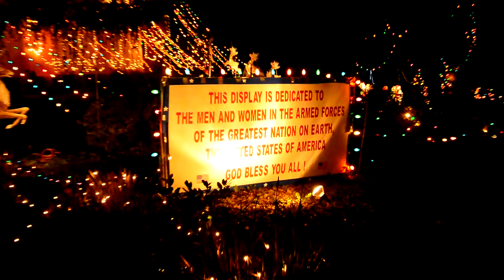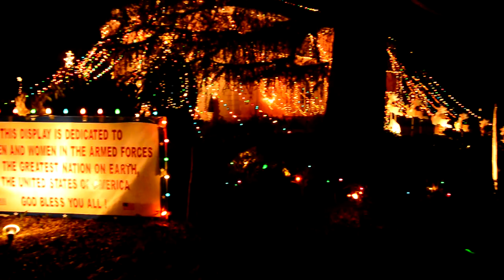Christmas decoration in the USA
I have had a wonderful christmas here in California! I enjoyed all the lights outside so much that I decided to take videos of it. It was so big and impressive, in real life it was even better and even more impressive! It's not the best film quality but my camera is not that good for filming at night.